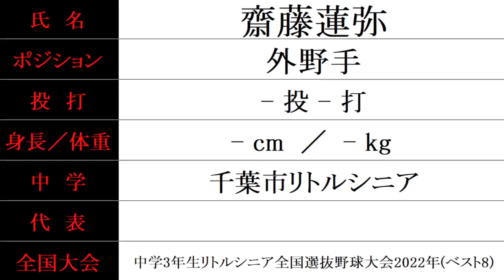木更津総合 野球部『入部予定者』紹介 2023年春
2023/3/20時点

【追記】
川端勝利　投手　東京ウイング
薫田大和　内野手　右投右打　泉州阪堺ボーイズ